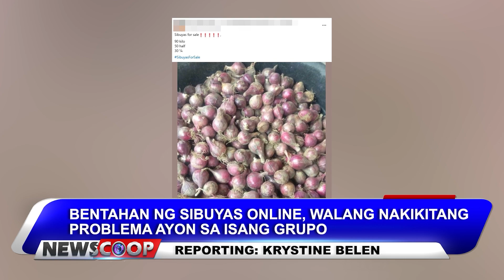NEWSCOOP | Bentahan ng sibuyas online, walang nakikitang problema ayon sa isang grupo.